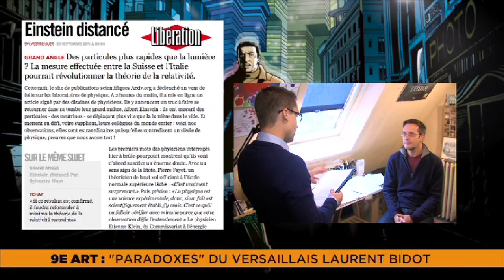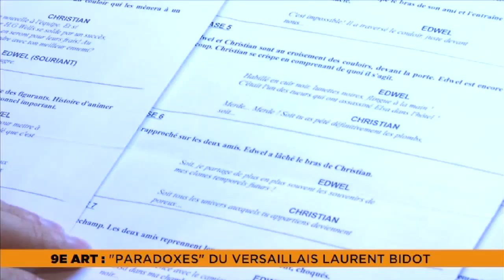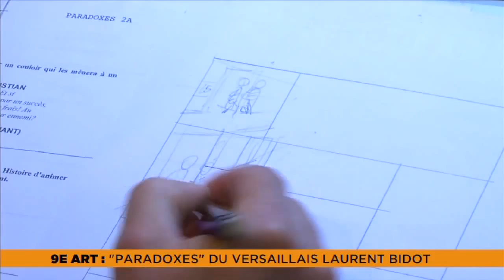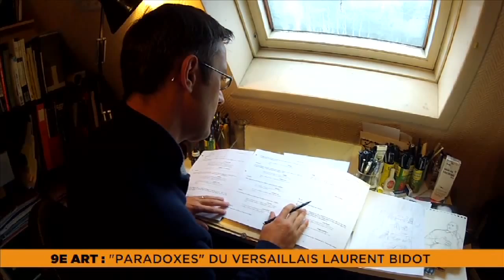Rencontre avec... Laurent Bidot, auteur de BD Versaillais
Laurent Bidot est l'auteur du premier tome de Paradoxes édité par Glénat.
BD d'anticipation qui met en scène la découverte du voyages dans le temps par un Prix Nobel de supraphysique. Installé à Versailles, le dessinateur travaille sur le second volume de ce triptyque. Il nous a ouvert les portes de son atelier.